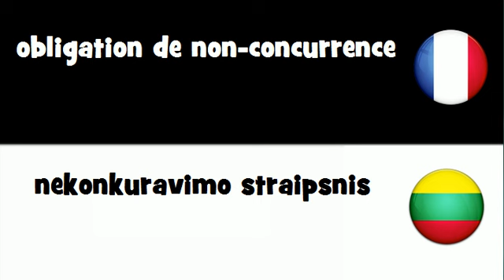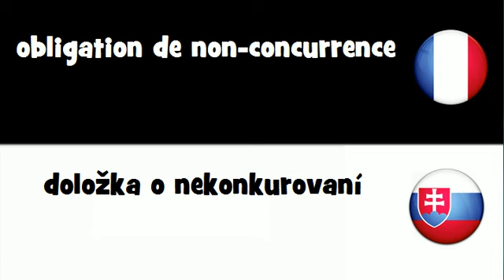Traduction en 20 langues # obligation de non concurrence